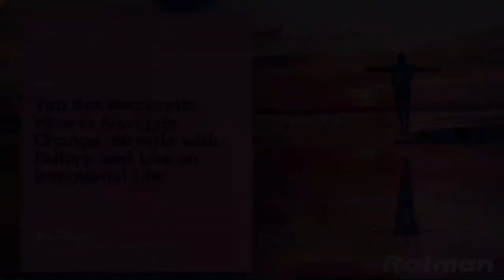You Are Awesome: Neil Pasricha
Speaker: Neil Pasricha, New York Times Best-Selling Author; Podcaster; Blogger; Director, The Institute for Global Happiness
Topic: "You Are Awesome: How to Navigate Change, Wrestle with Failure, and Live an Intentional Life" (Simon & Schuster, Nov. 5, 2019)
Big Ideas Speaker Series at Rotman: November 28, 2019